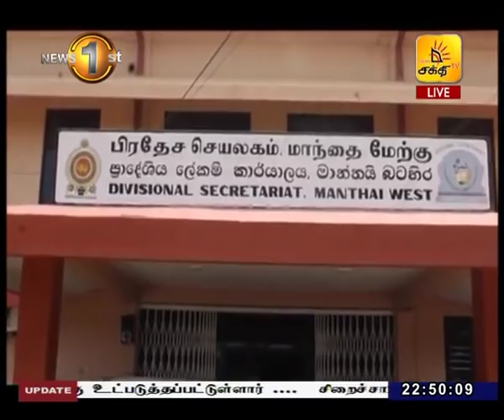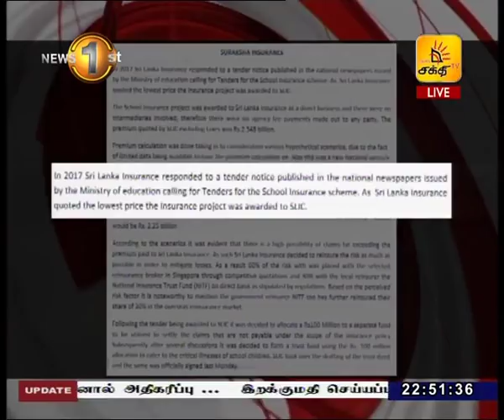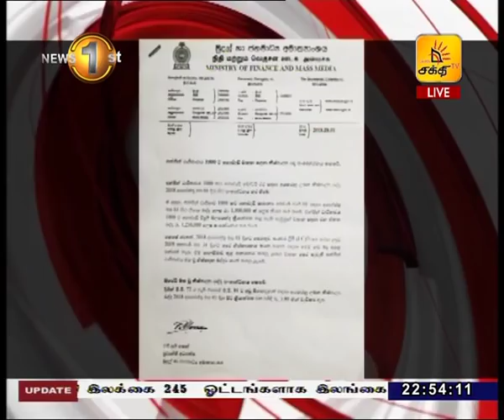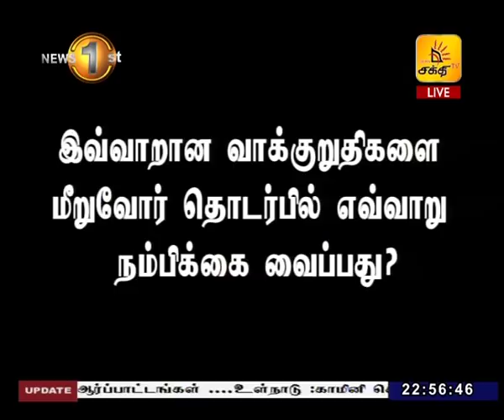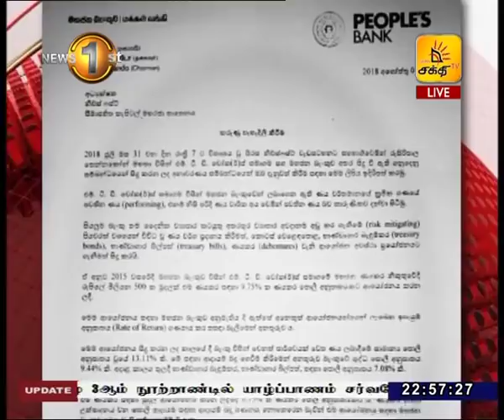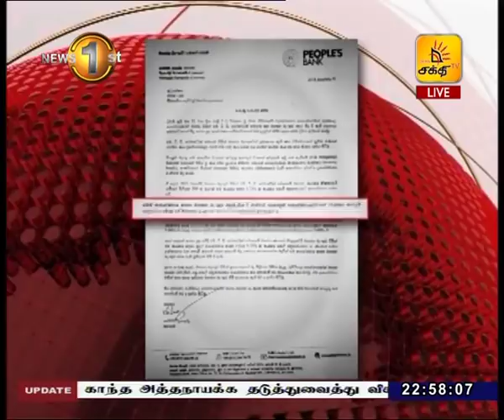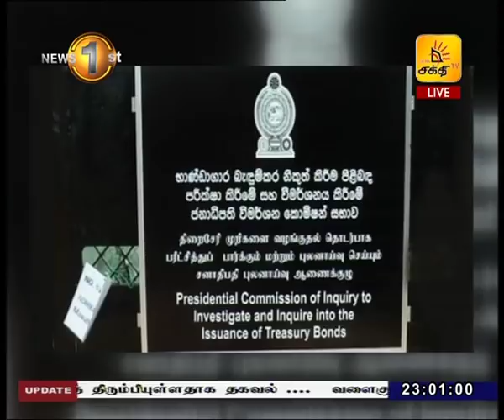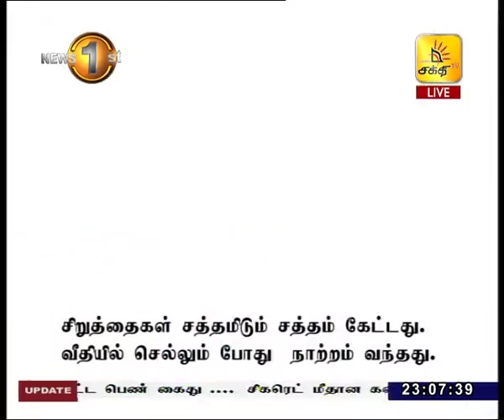News 1st: Prime Time Tamil News - 10 45 PM | (01-08-2018)